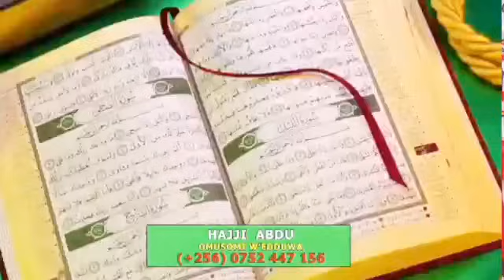Mpuuga nebanno mweddeko! Waisswa Mufumbiro kyakoze abebitiibwa maaso kumaaso! Ssemujju bamulabudde!